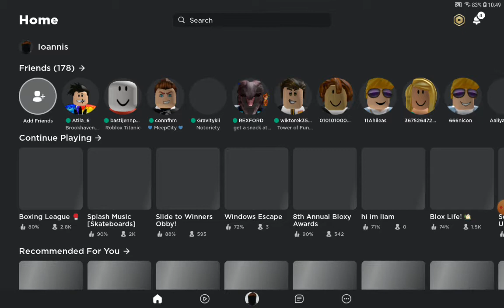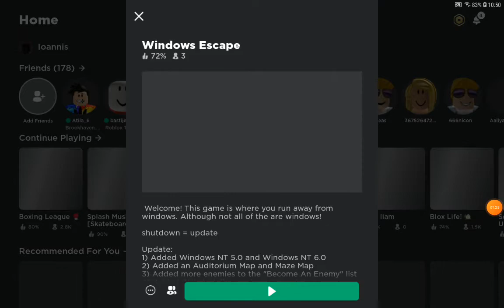roblox windows escape part 12